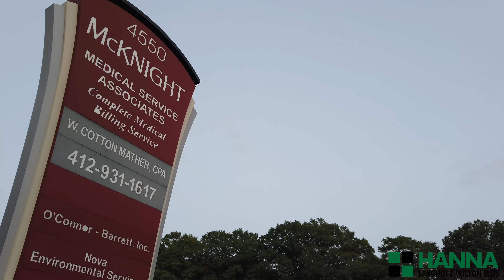4550 McKnight Rd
Available For Lease

Office Space
North Hills | Pittsburgh, PA